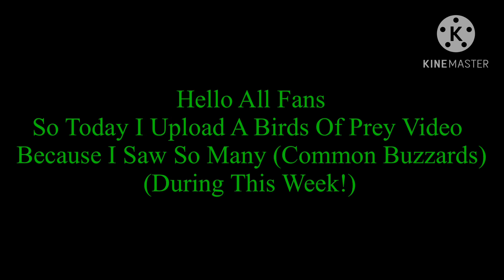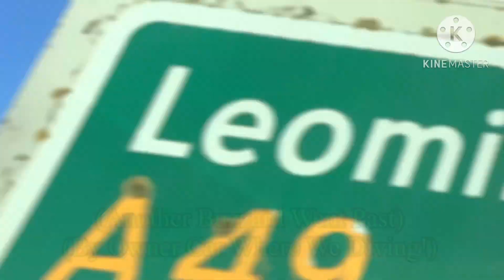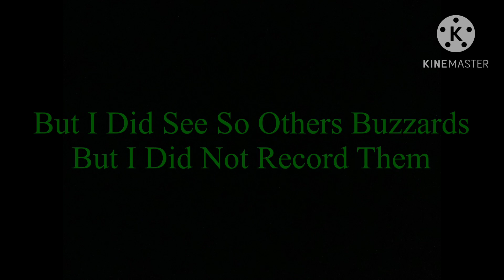(Birds Of Prey) Buzzards Around My Area And Lots Buzzard On The Countryside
So Today I Uploaded This (Birds Of Prey) Video Because I Haven’t Uploaded This Video Yet?

On This Video I Recored Lots Of Buzzards Clips On This Video!

(I Hope You Enjoy The Video My Fans)